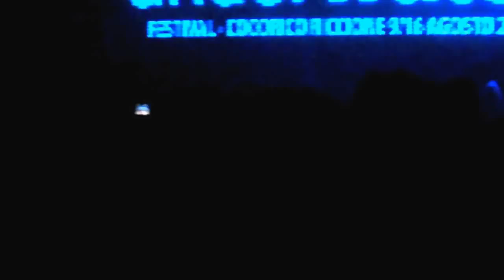Fabrizio Maurizi Cocoricò 12/08/2009